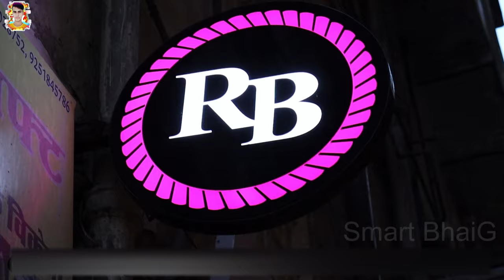Lakh Bangles Specialist | Lakh Bangles Manufacture Jaipur Rajasthan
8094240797 Lakh Bangles Specialist | Lakh Bangles Manufacture Jaipur Rajasthan

▬ Shop Details ▬▬▬▬▬▬▬▬▬▬▬▬
Shop Name. R B Handicraft Jaipur
Owner Name. Afzal Manihar
Address. 361.near Hatile. Hanuman Ji Ke Mandir Ke Pass Nahargarh Road Chandpole Bazar Jaipur.   Rajasthan

▬ Join For More Information About Market ▬